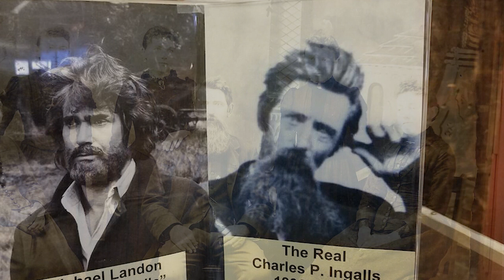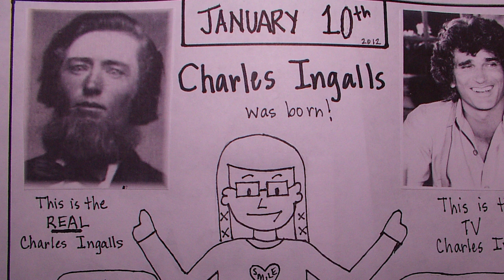The Life Story of "Pa" Charles Ingalls, Real life character portrayed by Michael Landon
I'm sorry, but there is no actress named Charles Ingalls. "Charles Ingalls" is actually the name of a fictional character from the popular TV series "Little House on the Prairie," which aired from 1974 to 1983. The character was portrayed by actor Michael Landon. The series was based on the autobiographical books written by Laura Ingalls Wilder, which recounted her family's experiences as pioneers in the American Midwest in the late 19th century. While there have been various actresses who have portrayed characters in the TV series, none of them have been named Charles Ingalls.